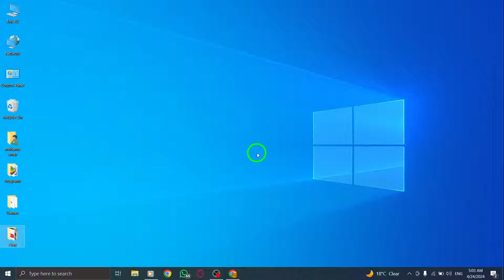How To View Security Code On Gmail On PC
Learn how to easily view your security code on Gmail on your PC with these simple steps:

1. Find your Google Settings on your device.
2. In your main Settings, tap Google.
3. Open a separate app called Google Settings.
4. Under "Services," tap Security code.
5. If needed, enter your device password and pick the account.
6. You'll see a 10-digit code.

Follow these steps to access your security code on Gmail effortlessly. Watch the video for a detailed guide!